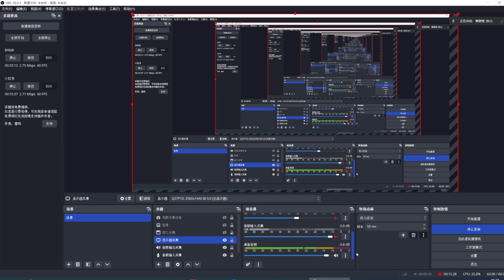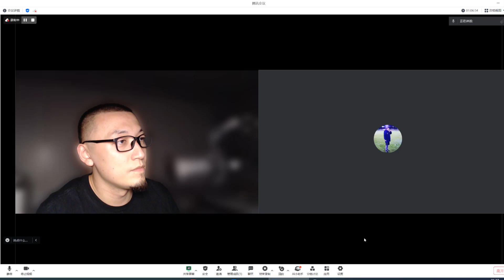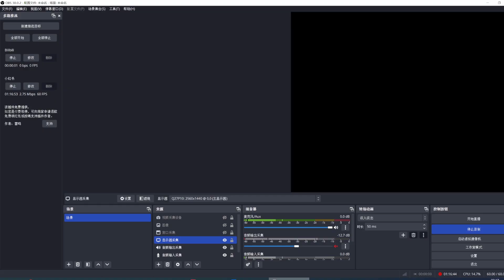‹With China's First CPSS 和黄展煜聊聊运动表现行业、就业、及CPSS认证›RAW TALK 生聊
本期生聊节目，我们和中国首位运动表现与运动科学训练师——黄展煜
聊聊运动表现行业、就业、及CPSS认证

TT PERFORMANCE
RAW TALK 生聊
Vol. 14